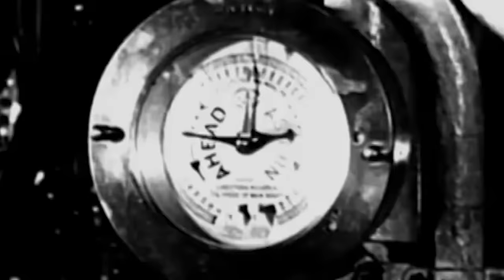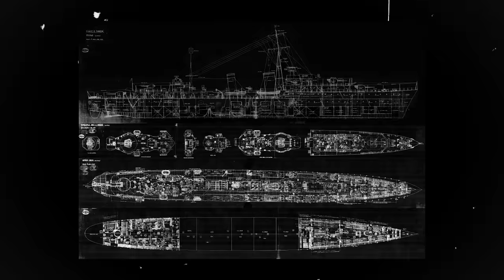The Ship That Went on a Rampage of Total Revenge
A sister ship in flames, its German assailant lurking in the shadows, and time slipping away in the treacherous waters of the North Atlantic. In the midst of chaos, HMCS Haida embarked on a daring World War 2 rescue operation that would define its legacy.

At the helm was Captain DeWolf, known as ‘Hard-Over Harry,’ as strong and resilient as the Canadian Destroyer he commanded. With the lives of comrades hanging in the balance and the dark silhouette of enemy vessels on the horizon, he faced an unthinkable choice: continue the rescue, risking an attack from more German vessels, or cease the operation, leaving behind friends and allies.

The ship would make a decision it would ultimately come to regret – one that would later send it on a merciless rampage for revenge for the rest of the war…